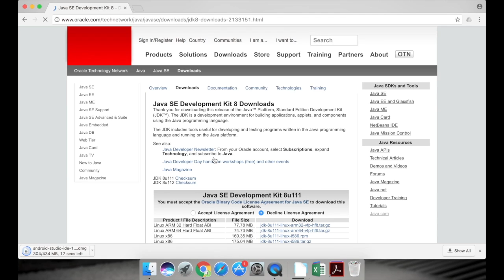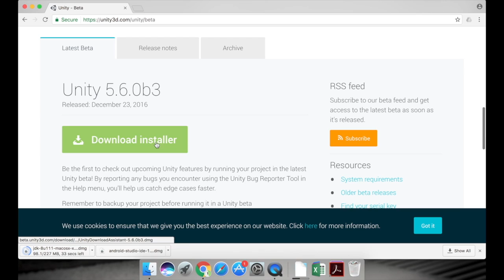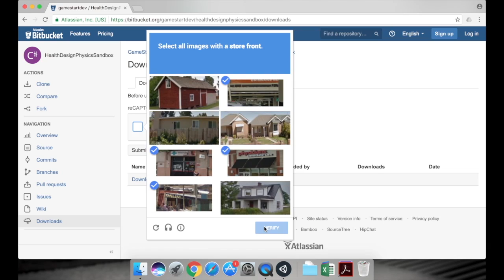AR/VR Software Download Instructions (Mac)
Instructions for setting up your Mac for the Lenovo + HealthDesignBy.Us AR/VR workshop